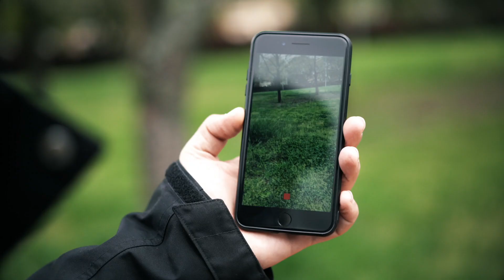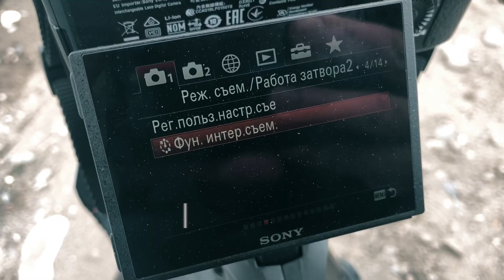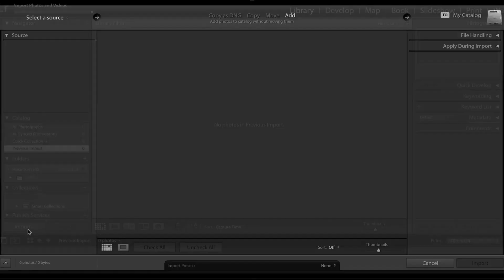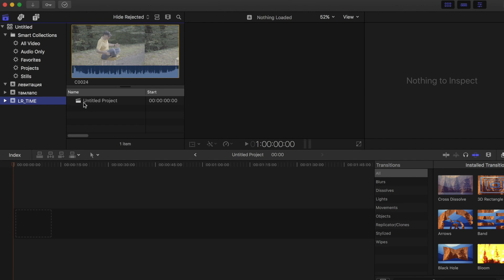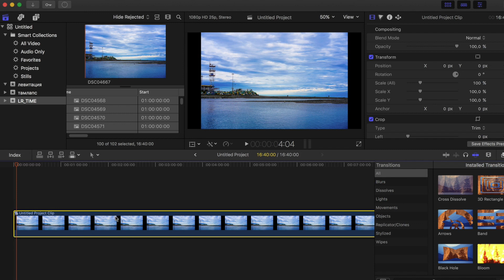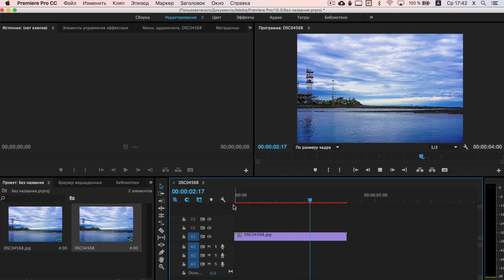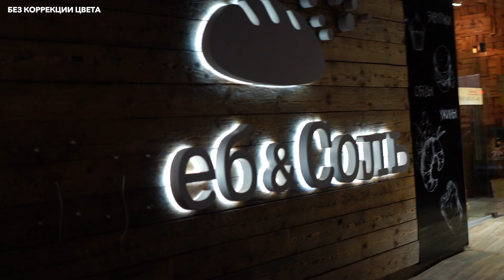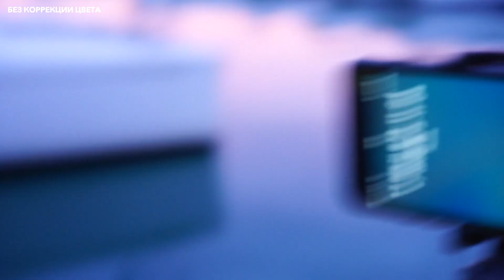Как снять ТАЙМЛАПС на телефон и фотоаппарат?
Пара способов снять таймлапс видео на смартфон (iPhone) и фотоаппарат. Техник покадровой или интервальной съемки много, но я хочу остановиться на тех способах которыми чаще всего пользуюсь при съемке Таймлапс.